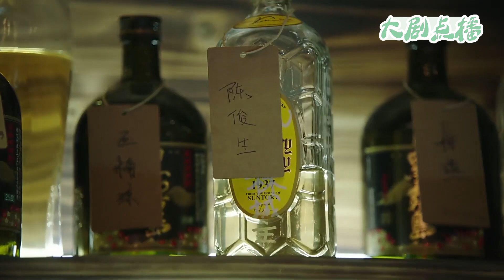妻子僅憑一瓶酒發現丈夫出軌，直接衝進公司舉報讓他身敗名裂！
【歡迎訂閲】大劇點播
👇更多精彩：
WDQBS 8